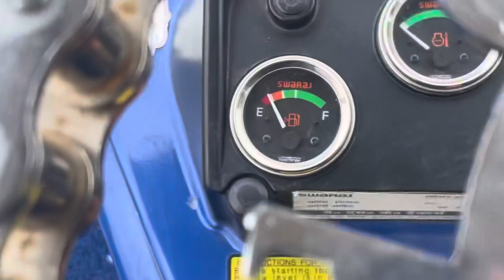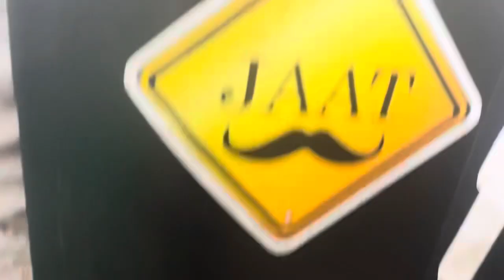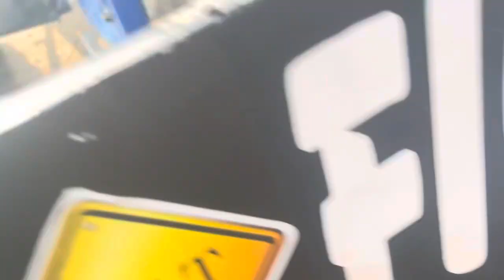Bumfur thik kra diya ✈️